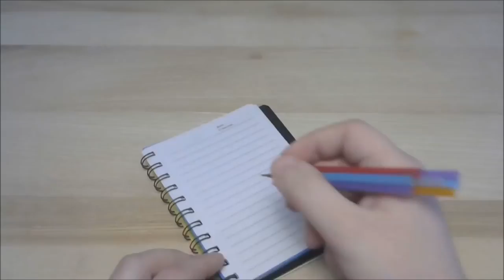best best diy Projects With Drinking Straws – Crafts and Life Hacks